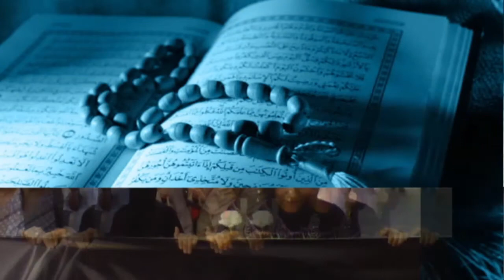R.İhsan ELİAÇIK- Kabile Putları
08 Haziran 2018